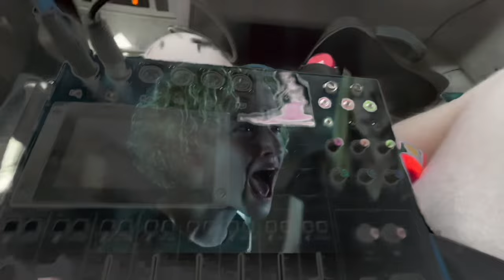INFOWARS & DIGGERS (ft ALEX JONES) | Duh Heads: Ep. 82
A product of the Kill Podcasters Network (@KillPodcasters) --- Streaming everywhere!